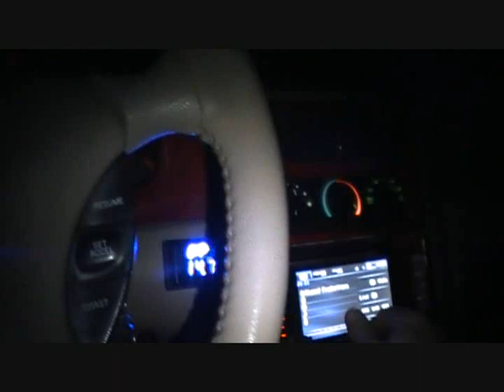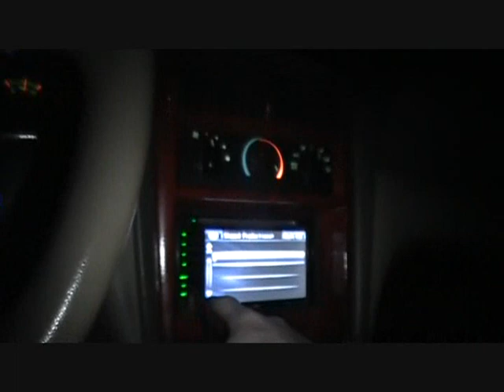Maintenance on the mustang